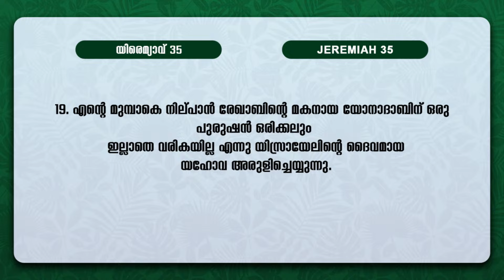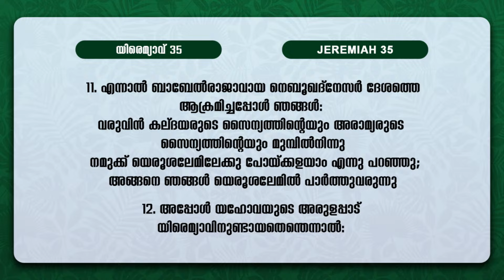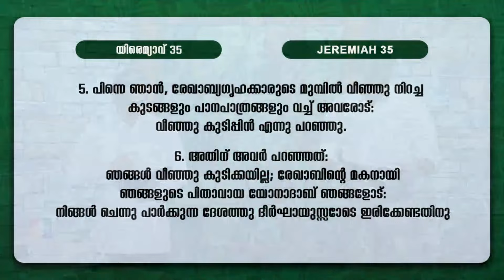വിശ്വസ്തതയുടെ തെളിയുന്ന മാതൃക || BIBLE STUDY_JEREMAIH അദ്ധ്യായം 35 : 01-19